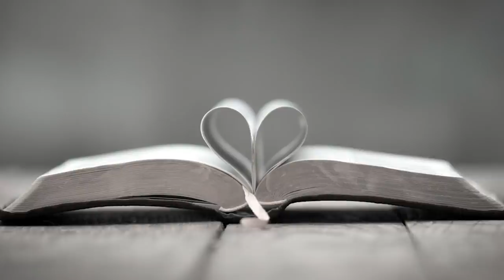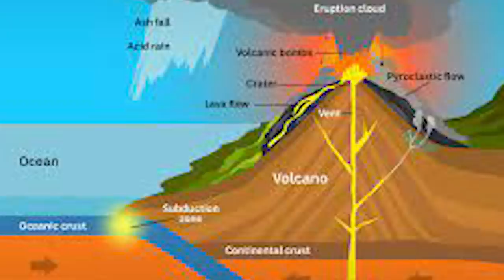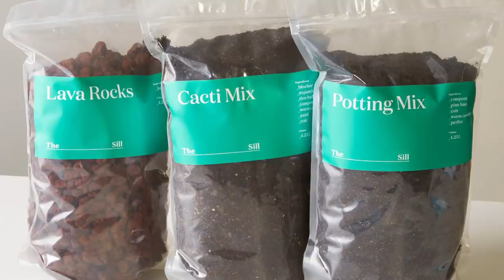అగ్నిస్తంభము - మేఘస్తంభము అద్బుత వివరణ | దైవజ్ఞాన విస్పోటనం | sis. వినూత్న విజయ్ ప్రసాద్ రెడ్డి గారు